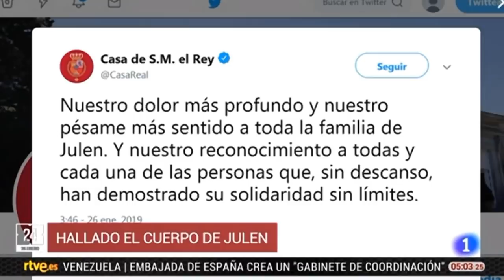9️⃣3️⃣ Hallado él cuerpo (26 Enero 2019) Búsqueda y Rescate de JULEN